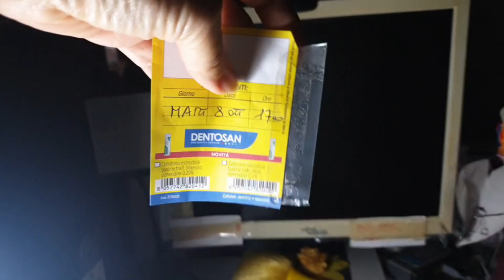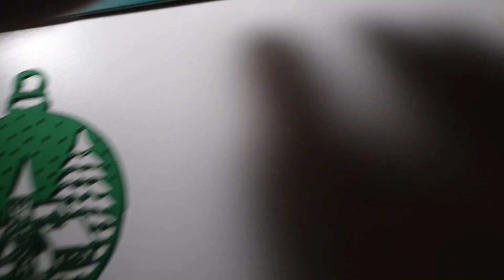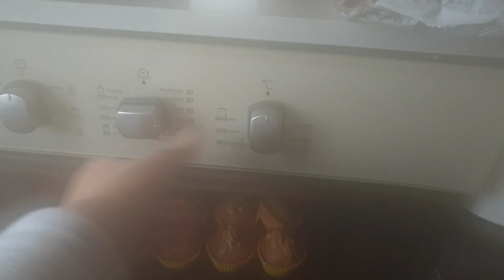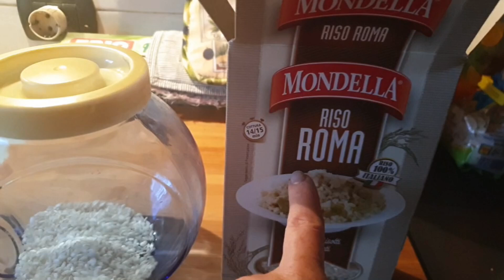РАЗОШЛАСЬ / РАЗНИЦА МЕЖДУ НАМИ / УЖАС Я В ГНЕВЕ / ДОМ КУЛ ВЛОГ